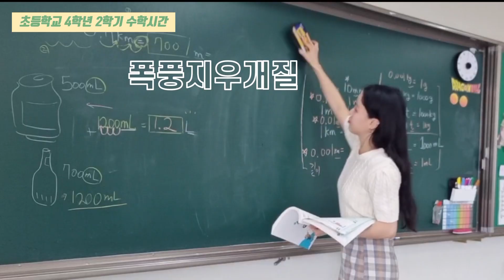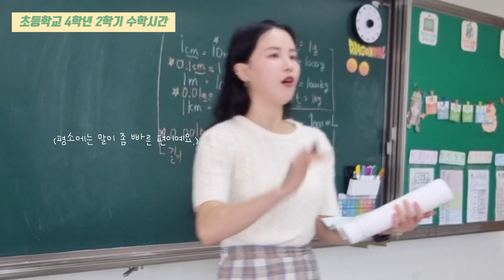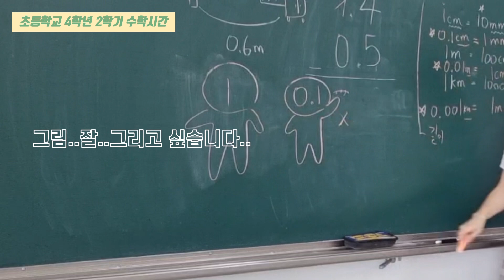VLOG 초등학교 교실에서 일어날 수 없는 일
안녕하세요!
초등학교에 대해 무엇이든 물어보면 답해주는
'무'엇이든 '물'어보세요, 무물쌤입니다.👩🏻‍🏫

오늘은 우리 초등학교 아이들의 열정넘치는 수학수업  시간을 담아봤습니다.

쉬는 시간인데, 왜 쉬질 않는 것인지…!
평소에는 열심히(?) 쉬는데, 이날 수학문제 풀기에 열정이 타올랐었나봐요.

선생님의 구내염 목에 난 썰..을 듣고 격하게 반응해주는 우리 아이들.

귀여워….